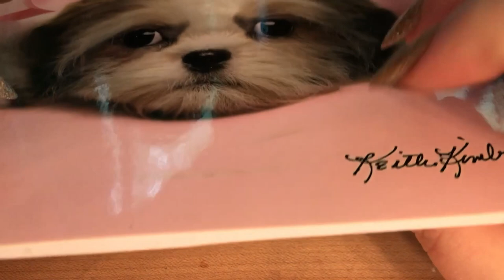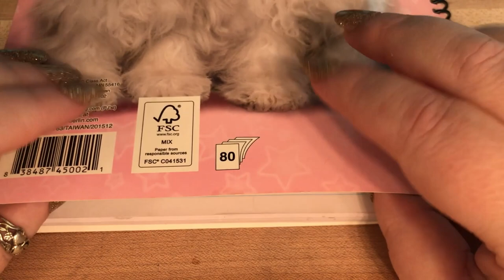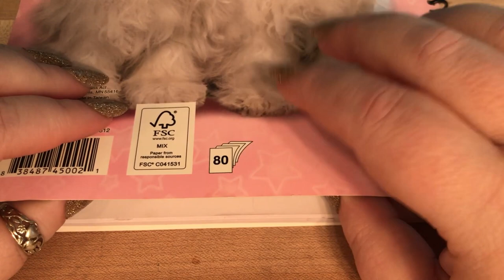ASMR | Tapping On This Cute Puppy Notebook | No Talking